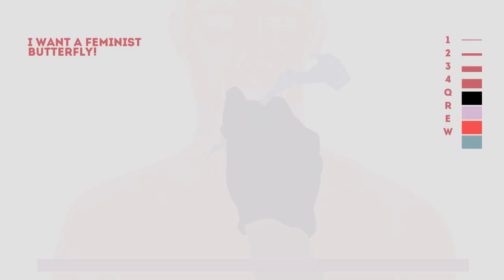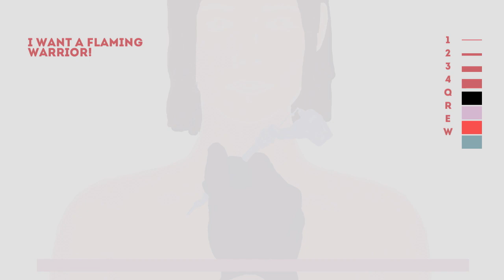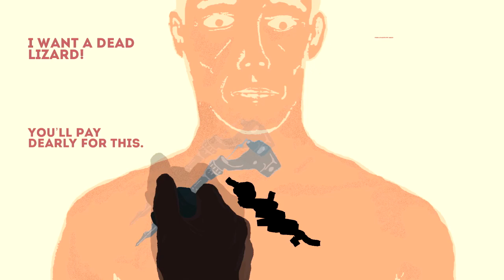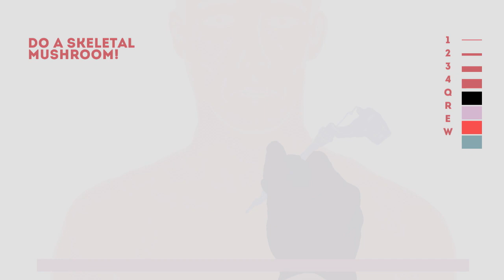Ten Second Tattoo 10 วินาทีในการสัก ไม่มีฟามิงโก้เอาโอโล่ไปก่อนไหม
Ten Second Tattoo